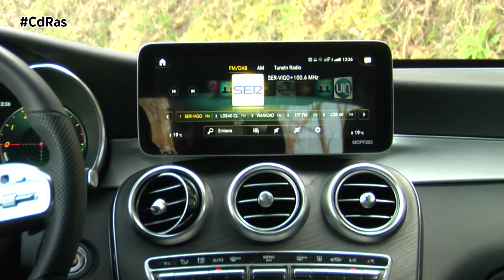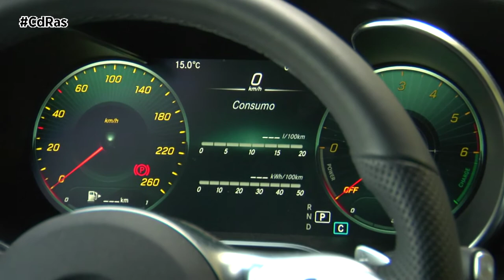MERCEDES-BENZ GLC 300 de HIGHLIGHTS & ACTIONS | By CdRas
Producto excepcional el que traemos hoy a nuestra pista de pruebas, el nuevo GLC Coupé de Mercedes-Benz. Un vehículo con estrella que aúna lo mejor del mundo funcional SUV y de las carrocerías coupés más deportivas.

Estéticamente se caracteriza por su porte dinámico y elegancia. En el frontal predominan las formas robustas y los detalles cromados, como la protección estética de bajos que resaltan sus rasgos de todoterreno. Llama la atención su parrilla de efecto diamante con estrella integrada y una sola lama, también las nuevas tomas de aire y los faros equipados de serie con contorno modificado.

Su carácter coupé se aprecia en la silueta ceñida al suelo, con línea del techo descendente y luneta trasera redondeada. Destaca el llamativo listón cromado en la línea de cintura, los hombros musculosos y la arista ascendente hacia la zaga. La generosa altura libre sobre el suelo da idea del nivel de prestaciones del GLC Coupé, cuyo hábitat natural se extiende tanto a las carreteras asfaltadas como a las pistas de tierra.

El espacio interior que ofrece es inteligente y confortable pero también muy lujoso y deportivo. El volante multifunción ha sido completamente renovado y el panel táctil de la consola central sustituye al controlador clásico e incrementa el confort de uso. Equipa pantallas de mayor tamaño con nueva generación del sistema multimedia. Los sistemas de asistencia a la conducción incorporan novedades como la advertencia al salir del vehículo, la formación de corredor de rescate en atascos y la reducción de la velocidad al aproximarse a una retención. Otra novedad es el asistente de maniobra con remolque, que facilita la conducción marcha atrás.

Nuestro Mercedes-Benz GLC Coupé es el 300de, una versión híbrida enchufable que equipa una motorización diésel completamente nueva  con el objetivo de reducir emisiones.

Para ello el sistema de postratamiento de gases de escape se ha ubicado en una nueva zona aislada en las cercanías del motor. Este sistema consta de reducción catalítica de óxidos de nitrógeno mediante el uso de AdBlue. Este motor diésel se combina con otro propulsor eléctrico y una batería de iones de litio que permite circular 45 km en modo completamente libre de emisiones.

El motor diésel es de dos litros y 4 cilindros y rinde 194 cv, mientras que el eléctrico entrega lo equivalente a 122. La potencia conjunta del bloque motor es de 306 cv. Está asociado a una caja de cambios automática de 9 relaciones y a una tracción 4x4.

Dinámicamente estamos ante un coche con un tacto más deportivo que el GLA o el GLB, pero que no perjudica al confort de marcha para todos sus ocupantes. Equipa de serie un eficiente tren de rodaje deportivo con amortiguación adaptativa, opcionalmente están disponibles  la amortiguación regulable progresiva y la suspensión neumática con una altura 20 milímetros menor.

Las medidas del GLC Coupé, que no son excesivas, así como las múltiples asistencias, nos permiten disfrutar de una gran maniobrabilidad en ciudad. Ofrece un radio de giro de 11,8 metros.

En carretera es un coche que sorprende por su agilidad, sobre todo, enlazando curvas. Los cambios de apoyo son rápidos y seguros, sin balanceos acusados.